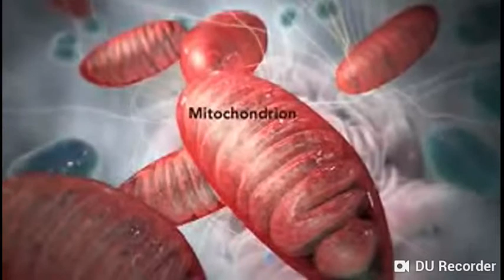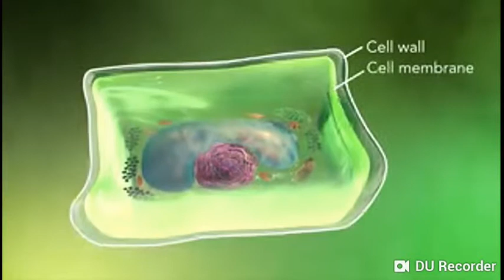kingdom-protoctista or protista | fsc_-_unicellular organisms | Hindi/urdu | Biology lacture |(38)